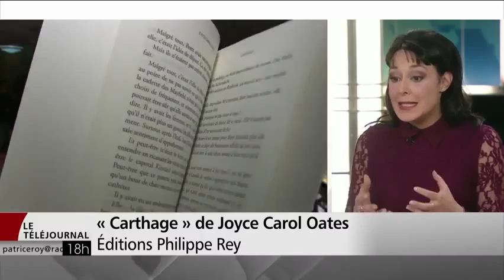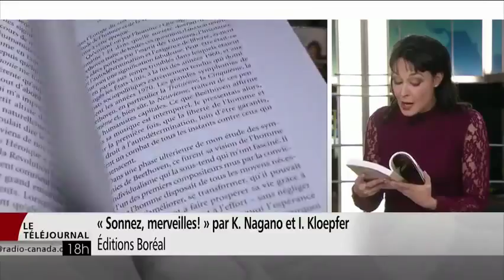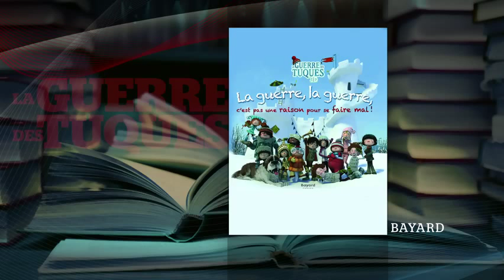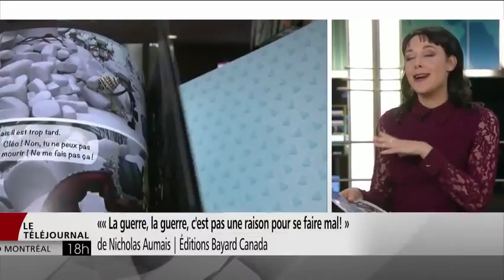La chronique livres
Quelles sont les nouveautés à lire cette semaine? Claudia Larochelle vous propose « Carthage » de Joyce Carol Oates, « Sonnez, merveilles » de Kent Nagano et Inge Kloepfer, et « La guerre, la guerre, c’est pas une raison de se faire mal! » aux éditions Bayard.